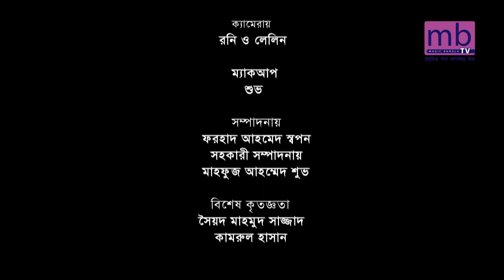মুক্ত কথন- পর্ব-০১- mbtv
মুক্ত কথন- পর্ব-০১